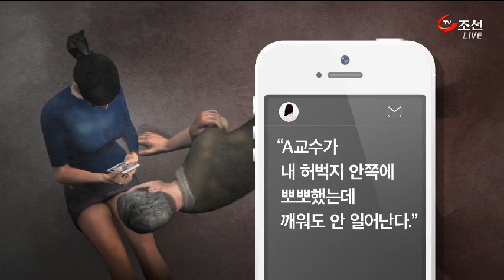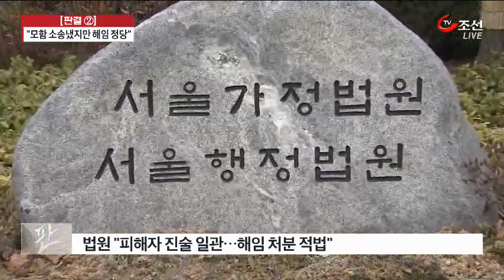[단독] "성균관대 교수, 러브샷에 허벅지 뽀뽀까지"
두번째 판결입니다. 성균관대 교수가 여학생들을 성추행했다가 학교에서 해임 당한 사실이 뒤늦게 드러났습니다. 이 교수는 "학생들이 모함한 것" 이라며 소송까지 냈는데 재판에서도 졌습니다.